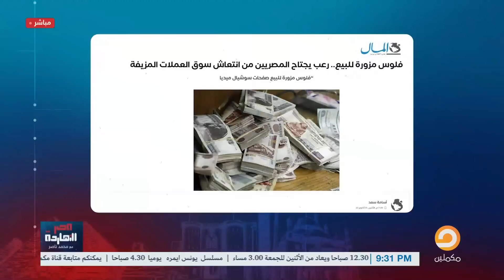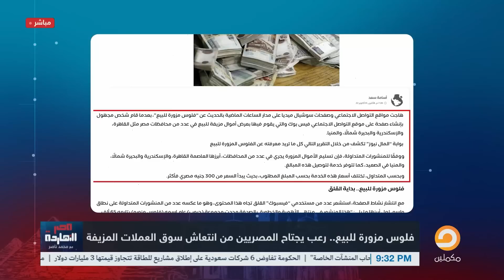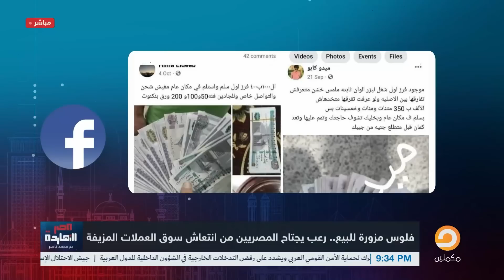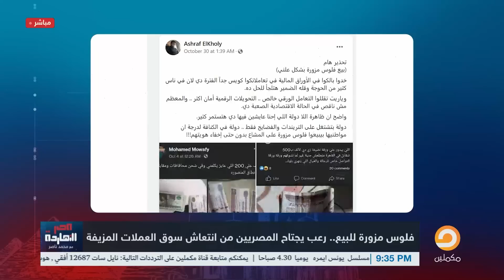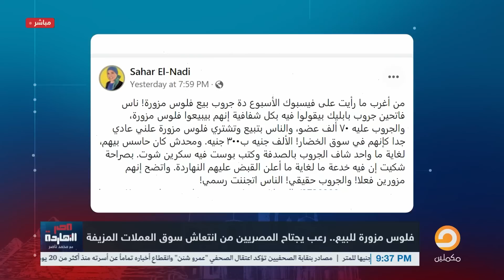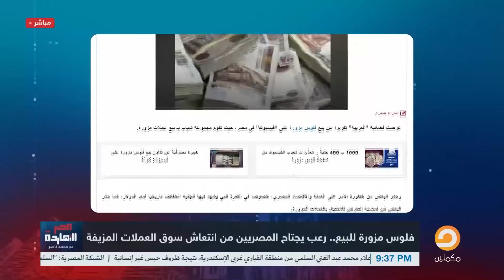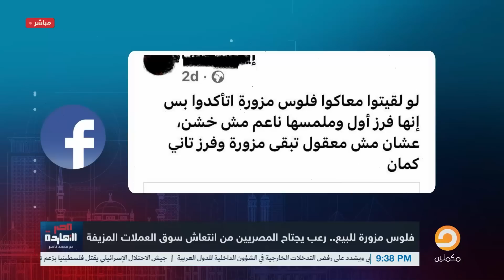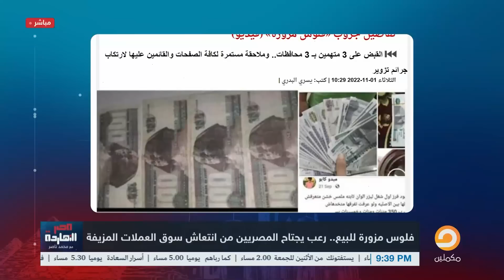ناصر يكشف كواليس أزمة انتشار أموال مزورة في مصر خلال الفترة الحالية